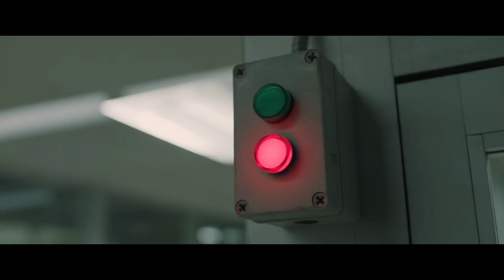Den of Thieves Trailer #1 (2017) | Movieclips Trailers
Den of Thieves Trailer #1 (2017): Check out the new trailer starring Gerard Butler, Pablo Schreiber, and 50 Cent! Be the first to watch, comment, and share trailers and movie teasers/clips dropping soon @MovieclipsTrailers.

While planning a bank heist, a thief gets trapped between two sets of criminals.